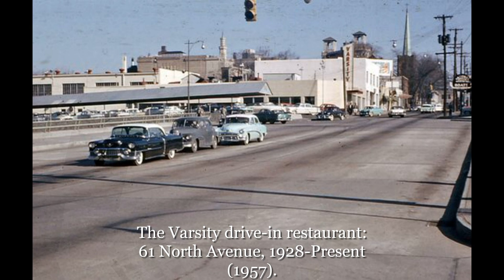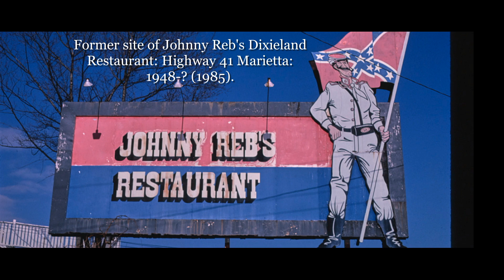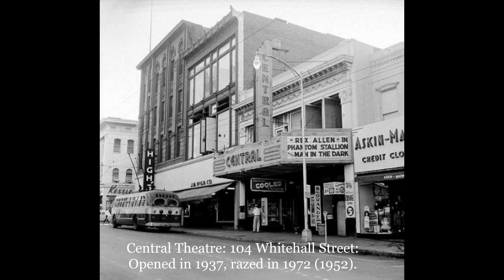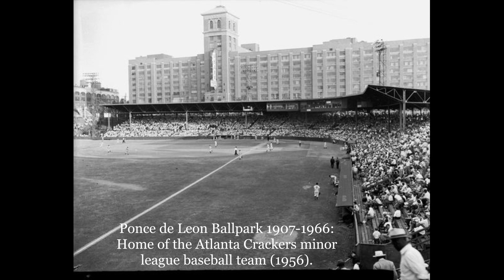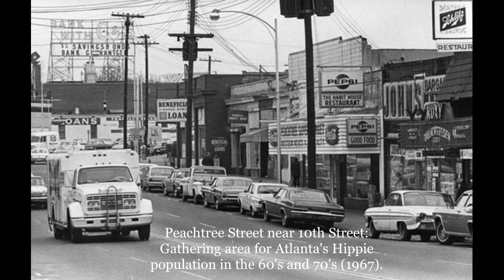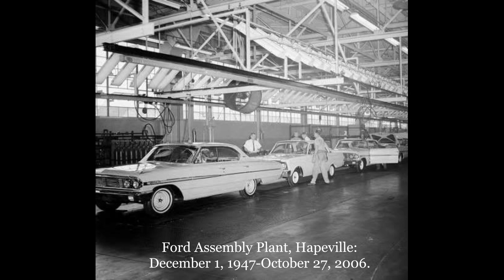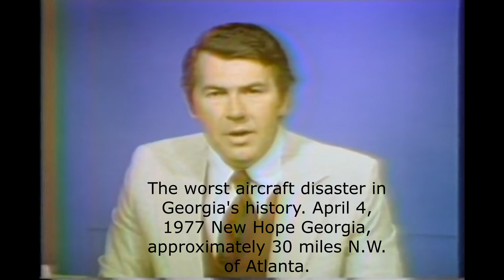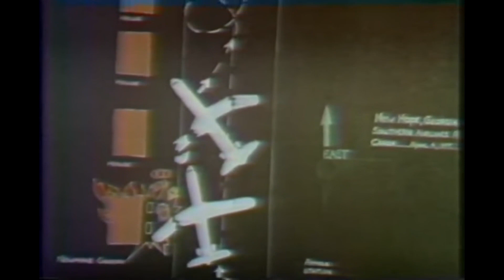Atlanta places and events from the 50's, 60's and 70's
Slideshow video of my recollection of some of the places and events that occurred in the Atlanta area during the 50's 60's and 70's.